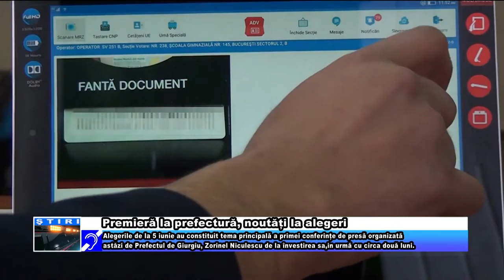Premieră la prefectură, noutăți la alegeri